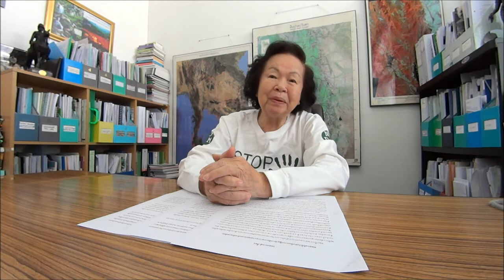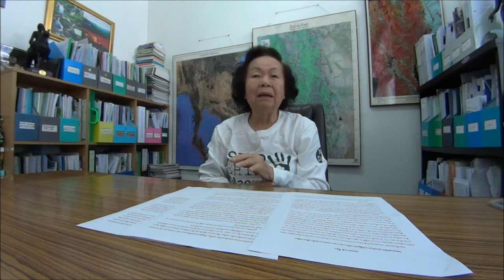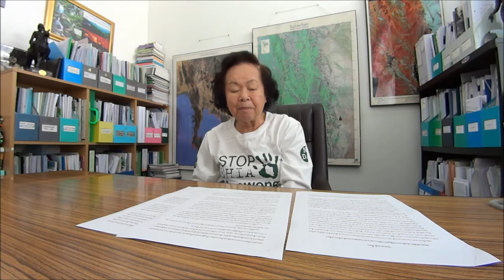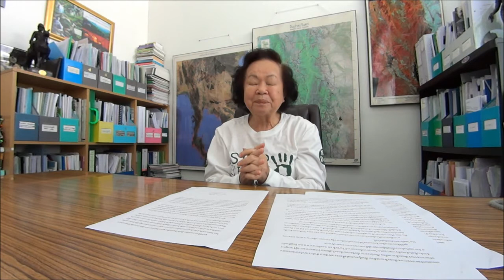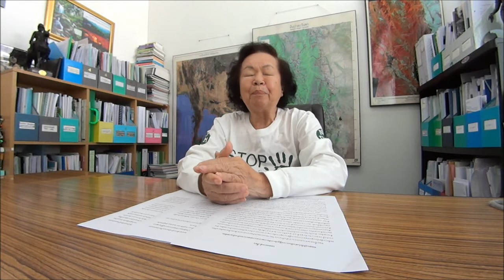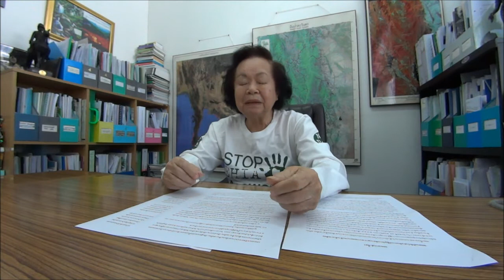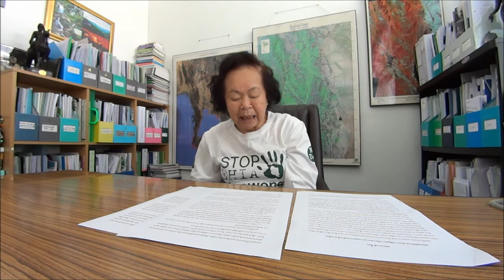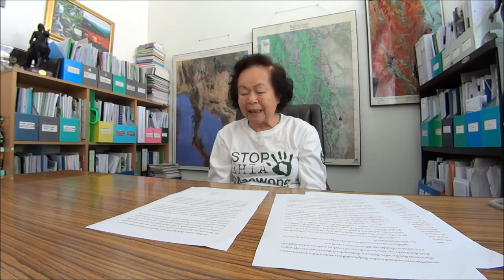แถลงการณ์เรื่อง ปฏิรูปการพิจารณารายงานผลกระทบสิ่งแวดล้อม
12 พฤศจิกายน 2557 มูลนิธิสืบนาคะเสถียร โดย รตยา จันทรเทียร ประธานมูลนิธิ ได้อ่านแถลงการณ์ เรื่อง ขอเสนอให้เร่งดำเนินการปฏิรูปการพิจารณารายงานผลกระทบด้านสิ่งแวดล้อม